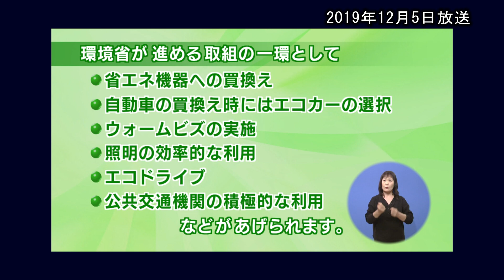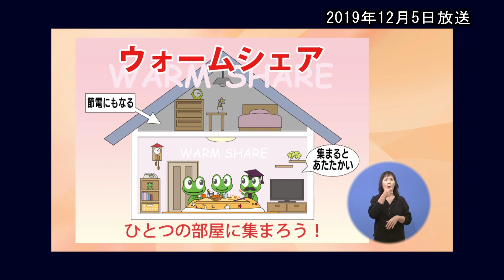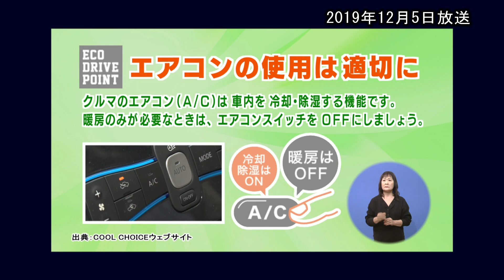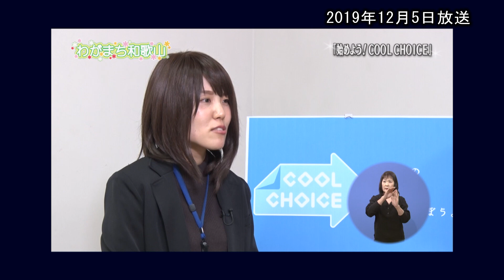わがまち和歌山（令和元年12月５日放送分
この番組は、和歌山市の暮らしに役立つホットな情報をお届けします。
今回は、「始めよう！COOL CHOICE」がテーマです。
「COOL CHOICE」とは地球温暖化対策に効果のある「賢い選択」をしようという国民運動で、
私たちの身近な生活の中で取り組むものです。
番組では省エネ機器への買換えやエコドライブ、ウォームビズなど
地球温暖化対策のために、私たちが生活の中で出来る「賢い選択」についてご紹介致します。
みなさんも番組をご覧になって地球にやさしい「COOL CHOICE」を始めてみてはいかがでしょう